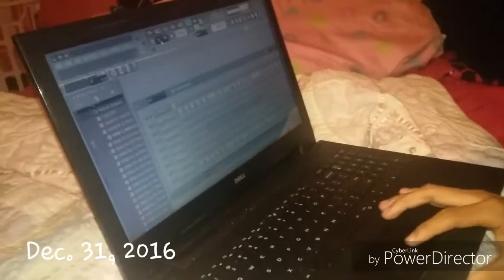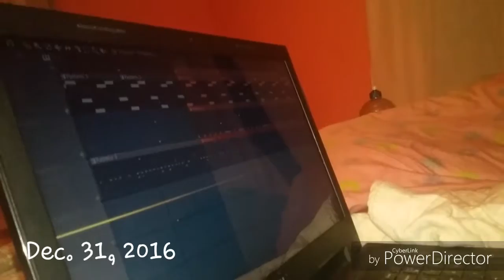Amy's Vlogs//HAPPY NEW YEAR (READ DESCRIPTION)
Hope yall had a great new year!
Sorry about the late upload. Haven't had any service for 2 weeks ,so i couldn't upload anything.
DONT WORRY I HAVE A PRESENT FOR YALL.
There will be another upload tommorow!
Love ya - amymeow

Twitter: Amy Del La Meow